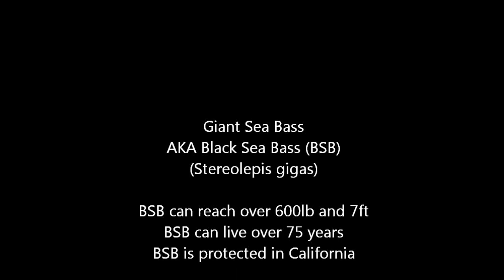Black Sea Bass Sighting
Not much in this noisy video. I was free-diving in a foggy morning.  It was just nice to see BSBs in our local water again. This guy was bigger than the last one I saw. There was not enough light for my GoPro Hero2. I think 60FPS could not handle the low light scenes. I will try 1080P in low light next time.

朝霧がかかっていた時に潜ったので、とても暗くノイズの多い映像になりましたが、この魚は日本の海にも生息しているという、文面を見かけました。コクチイシナギというらしく、北日本や日本海に生息していると書いてありました。間違いかもしれませんが、同じような種類のヒラメがカリフォルニアにいるように、同じ種類のイシナギがカリフォルニアにもいるのかもしれません。